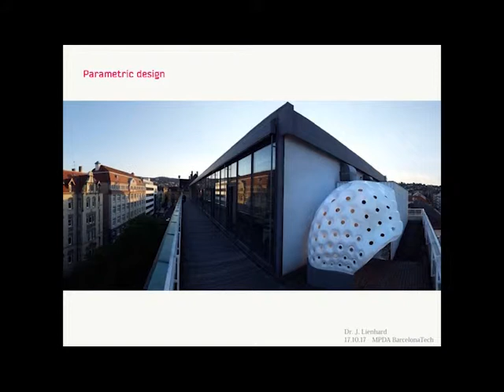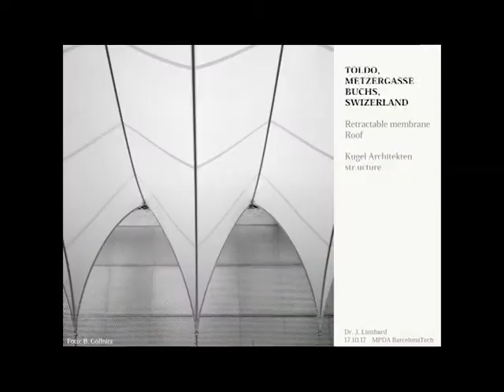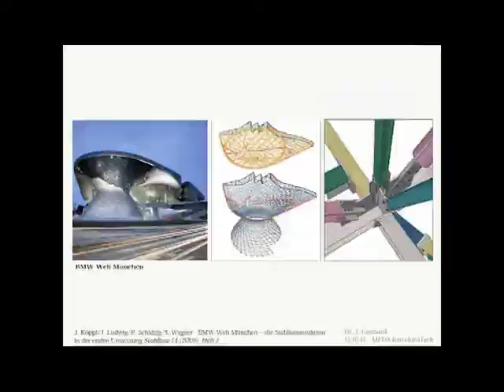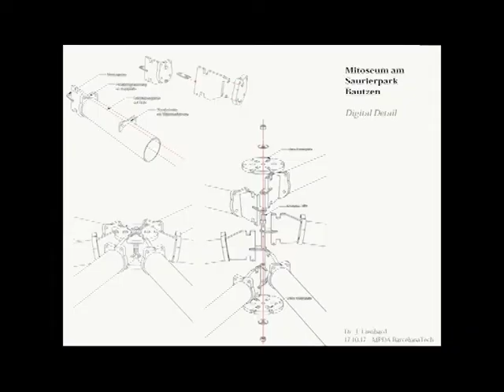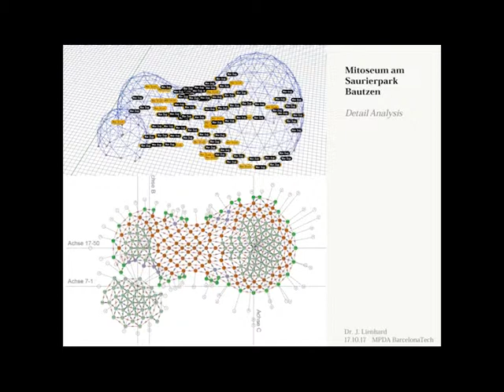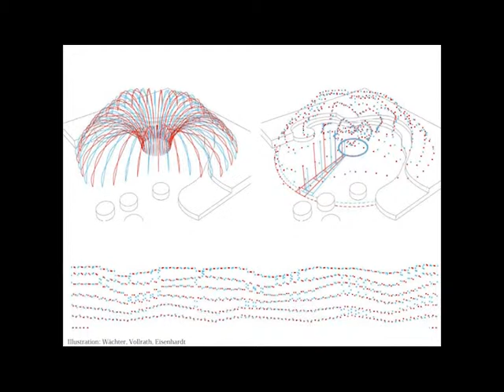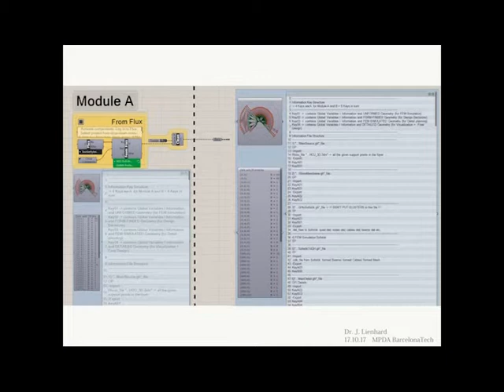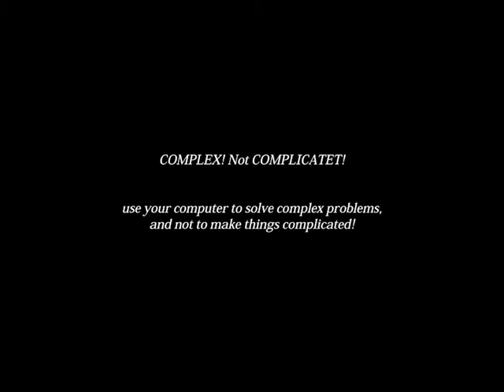Julian Lienhard- Pushing the boundaries of textiles in architecture